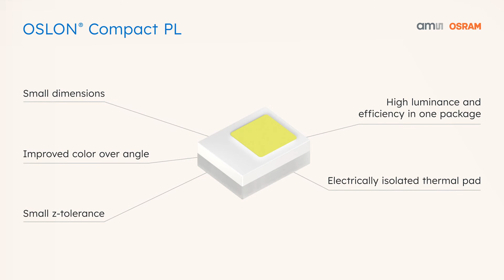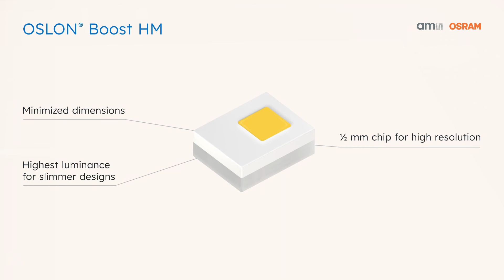ams OSRAM Automotive Exterior ADB solution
Adaptive driving beam (ADB) systems are tailored to your needs. The glare-free high beam guarantees you a permanent high beam without risk to dazzling oncoming traffic. Increased safety is given by shutting down or dimming individual LEDs.